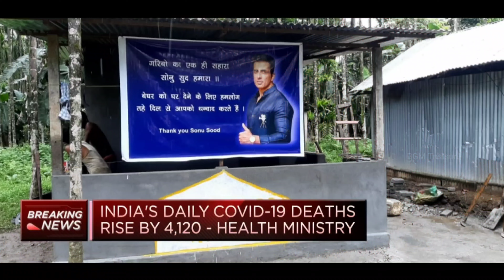SONU SOOD-The Real Life Hero (Telugu Version) 🙏❤️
SONUSOOD-The Real Life Hero 🙏❤️
Please help us to improve our software and video quality by donating

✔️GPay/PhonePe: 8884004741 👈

Contributing even "1" rupee will make big difference to us

🔥 Welcome To BGM Treasure 🔥

✔️ Press Bell Notifications
✔️ Like If U Enjoy This Video 彡★

😍 ᴡᴀᴛᴄʜ ᴍᴏʀᴇ ᴠɪᴅᴇᴏꜱ 😍

ᴇɴᴊᴏʏ & ꜱᴛᴀʏ ᴄᴏɴɴᴇᴄᴛ ᴡɪᴛʜ ᴜꜱ.. ✔️

ɴᴏᴛᴇ : ᴛʜɪꜱ ʀɪɴɢᴛᴏɴᴇꜱ/ᴍᴜꜱɪᴄ ᴀʀᴇ ɴᴏᴛ ᴏᴡɴᴇᴅ ʙʏ ᴜꜱ. ɪꜰ ʏᴏᴜ ᴀʀᴇ ᴛʜᴇ ᴏᴡɴᴇʀ/ᴄʀᴇᴀᴛᴏʀ ᴏꜰ ᴛʜᴇꜱᴇ ᴀɴʏ ʀɪɴɢᴛᴏɴᴇ & ɪɴꜰʀɪɴɢᴇ ᴄᴏᴘʏʀɪɢʜᴛ. ʟᴇᴛ ᴜꜱ ᴋɴᴏᴡ ᴡɪᴛʜ ᴘʀᴏᴘᴇʀ ᴄᴏᴘʏʀɪɢʜᴛꜱ ᴡᴇ ᴡɪʟʟ ᴛᴀᴋᴇ ᴅᴏᴡɴ ᴀꜱ ꜱᴏᴏɴ ᴀꜱ ʏᴏᴜ ᴍᴀɪʟ ᴜꜱ.

Our understanding is that it is in correlation to Fair Right Use, however, given that it is open to interpretation, if any owners of the content clips would like us to remove the video, we have no problem with that and will do so as fast as possible.